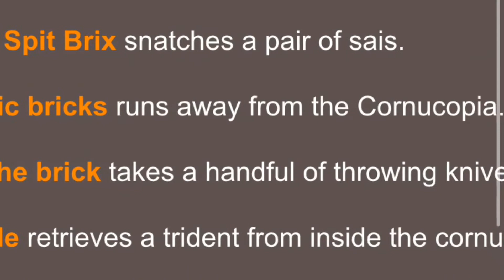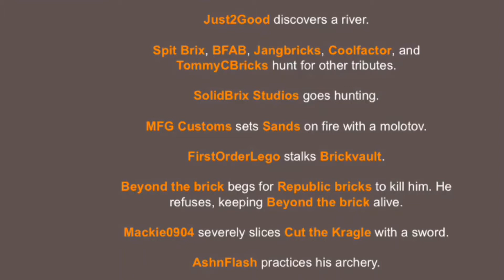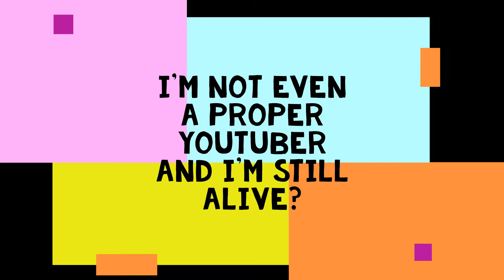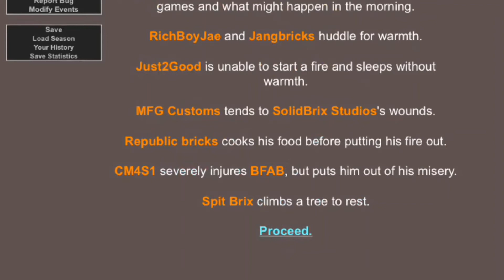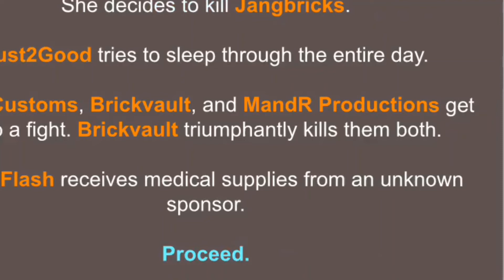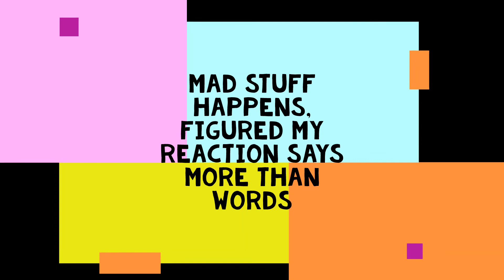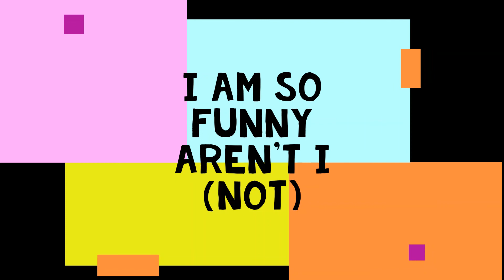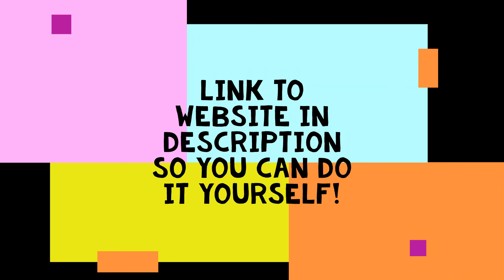Lego Youtubers Hunger Games Simulator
Today I use Bransteele Hunger Games Simulator to pit myself and several Lego Youtubers against each other.

Subs and Likes (support) appreciated,